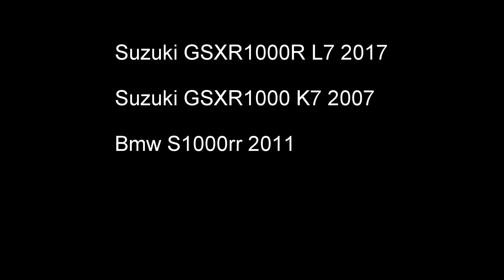Suzuki GSXR-1000R 2017 L7 Vs Bmw S1000rr 2011 Vs GSXR1000 K7 2007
Racing with friends s1000rr vs suzukis k7 and L7